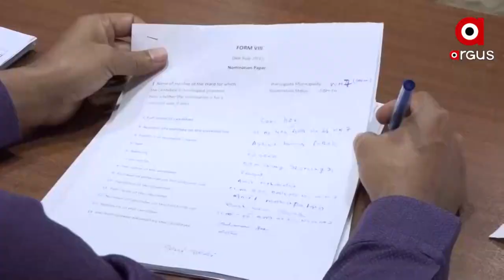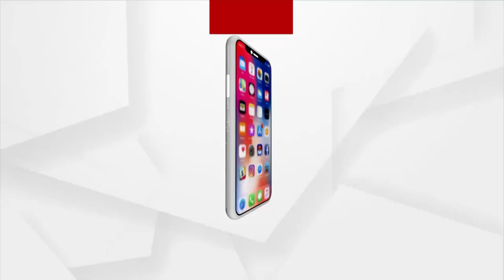ବିଜେପି ସମର୍ଥିତ ପ୍ରାର୍ଥୀଙ୍କ ପ୍ରାର୍ଥୀପତ୍ର ଦାଖଲ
ଝାରସୁଗୁଡା ପୌର ପରିଷଦ 7 ନମ୍ବର ୱାର୍ଡ ର କାଉନସିଲର ପ୍ରାର୍ଥୀନୀ ସୋନି ଦେବି ଦାଖଲ କରିଛନ୍ତି ନିଜ ନାମାଙ୍କନ ପତ୍ର । ନିଜର ଶତାଧିକ ସମର୍ଥକଙ୍କ ଗହଣ ରେ ଆସି ଦାଖଲ କରିଛନ୍ତି ପ୍ରାର୍ଥୀପତ୍ର l